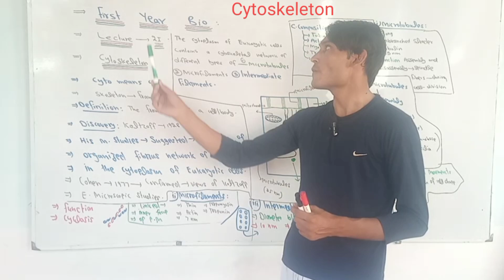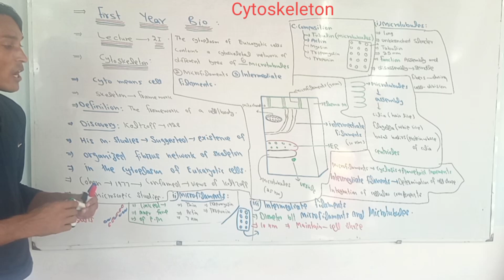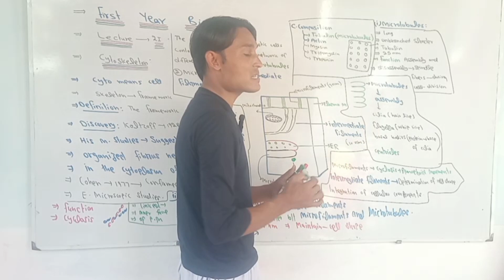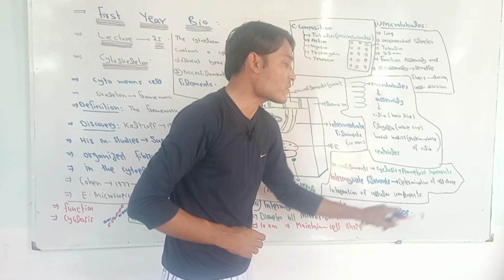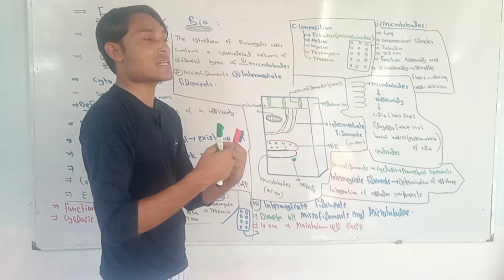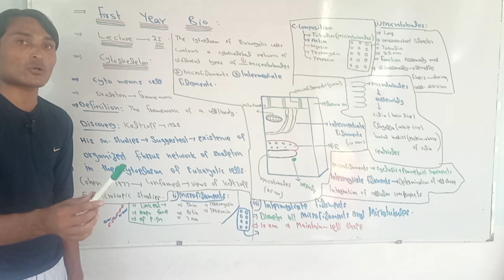Cytoskeleton First Year Biology lecture 21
In this Video I am teaching about Cytoskeleton First Year Biology lecture 21

You can also consider using long-tail tags for better search engine optimization (SEO):

Feel free to modify or add tags as needed!